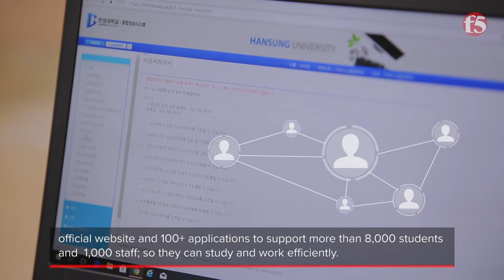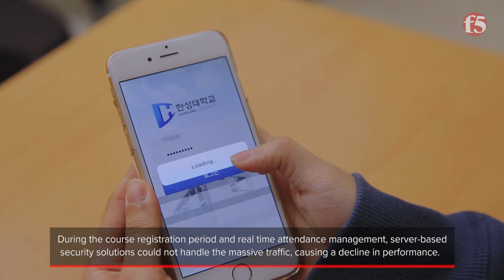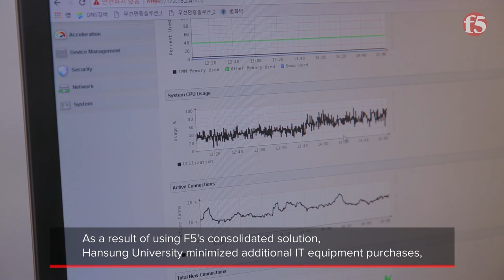Hansung University selected F5 Networks to change WAF and build equipment defending DDoS attack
F5 announced the successful replacement of Hansung University’s security solutions – WAF and DDoS solutions, by deploying F5 consolidated security solutions. Hansung University had previously faced challenges with the lack of data transparency and server traffic load. They also wanted to deploy DDoS solution in advance. Hansung University choose F5 solution to resolve these issues. With F5, they could consolidate the security solutions and network solutions and reduce the time and cost of management and maintenance.